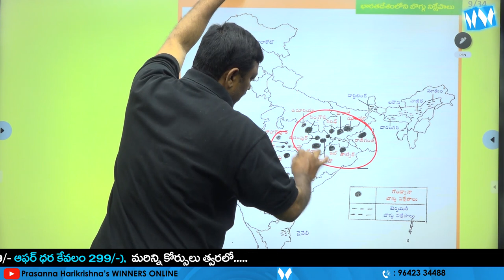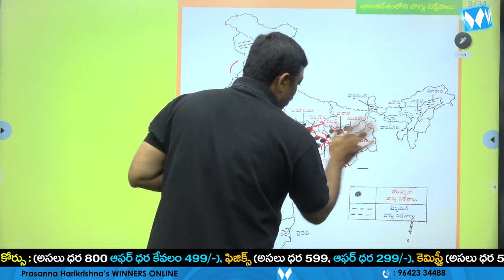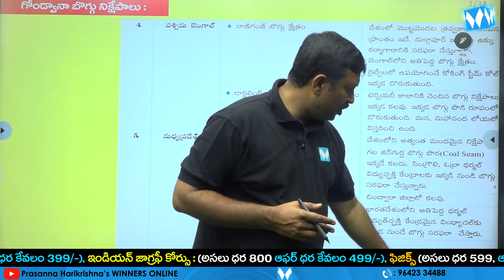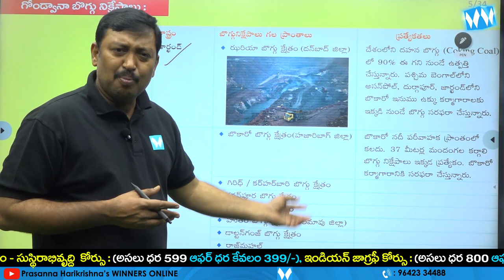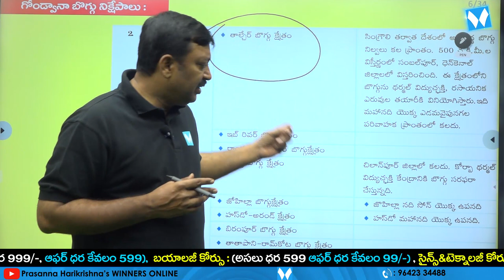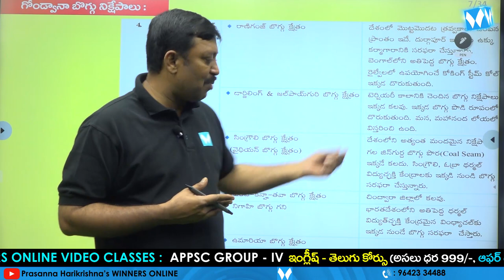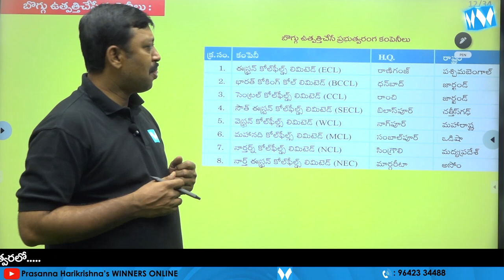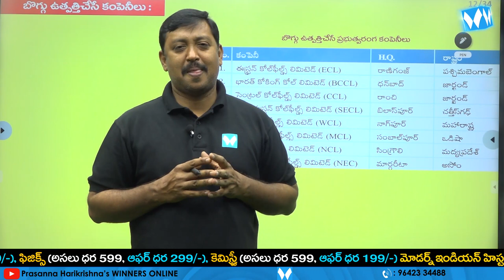భారతదేశంలోని బొగ్గు నిక్షేపాలు | INDIAN GEOGRAPHY | JAGAN SIR | APPSC | TSPSC | SI & PC | WINNERS